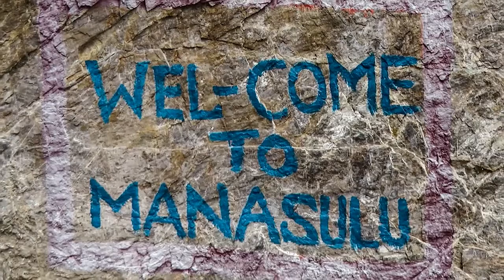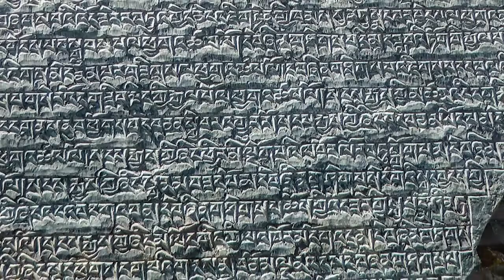Manaslu Slides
Stills taken on the trek round Manaslu